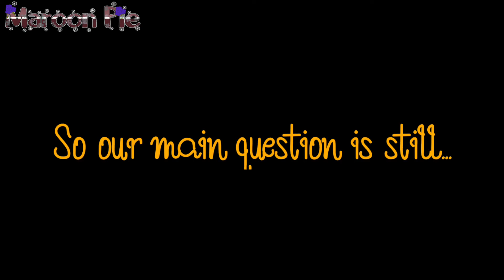Somebody Gets Hurt (Reprised)| Gacha Life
Characters Featured:
Shown In Order:

Livius, Redhead. Represents Jealousy
Akuji, Brunette. Represents Boredom
Mara, Ash-Brown. Represents Disorder
Star, Purple-Haired. Represents Dislike and Compassion
Ocean, Blue-Haired. Represents Modesty
Aspen, Green-Haired. Represents Logic
Solar, Ginger. Represents Responsibility
Lila, Light-Brown Haired. Represents Innocence
Luminar, Pale Blonde. Represents Honesty
Akari, Green-Haired. Represents Calmness
Maroon, Brunette. Represents Optimism
Coral, Brunette. Represents Empathy
Amethyst, Brunette. Represents Passion
Rune, Brunette. Represents Courage
??? Character (You may know who that is)

Music Box:
Duality

Congrats on reading the description! You’ve earned my respect. Keep it up!